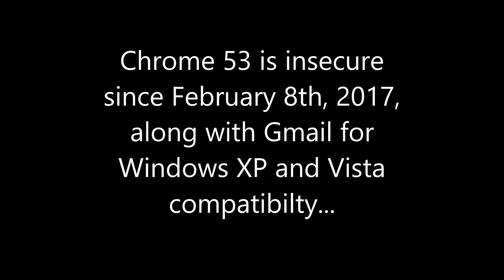Chrome 53 is insecure.